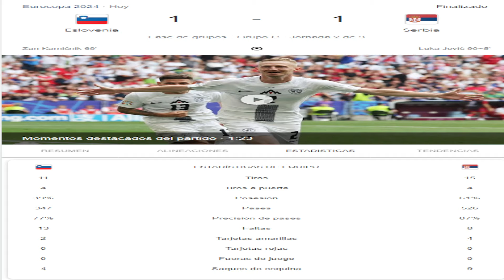ASSANE DIAO OFRECIDO al BARÇA por ESTE PRECIO ¿BUEN FICHAJE? · RABIOT INTERESA al MADRID · JOVIC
¡¡JKCNEWS!!
- Eslovenia 1-1 Serbia
Jovic empató en el 95! la Eurocopa está loquísima.
Cantada de Oblak?
- Comentamos que al Barça le han ofrecido al jugador Assane Diao del Betis. ¿Buena opción?
- El Real Madrid interesado en Rabiot para sustituir a Kroos.